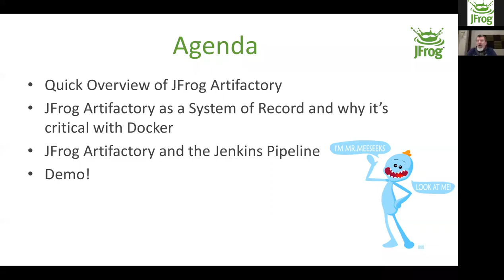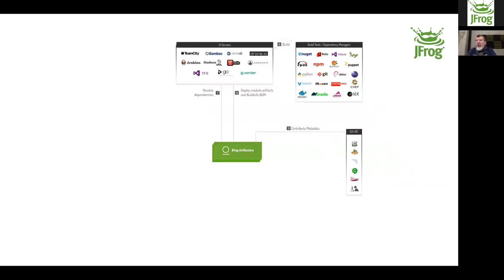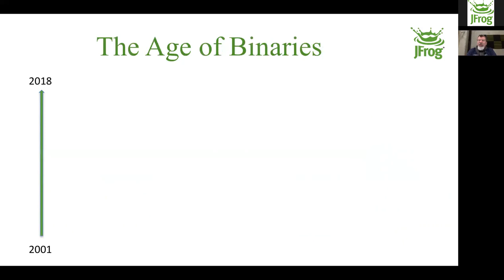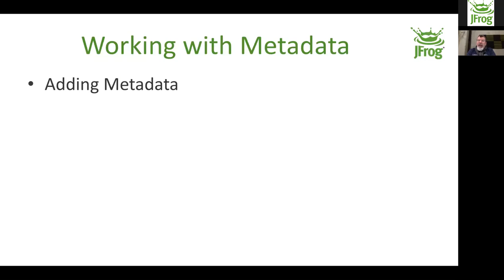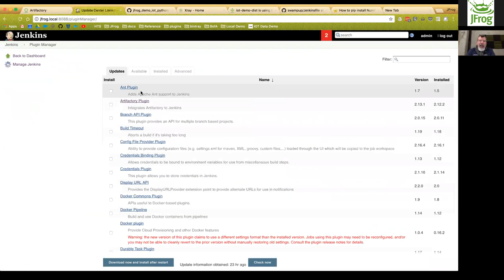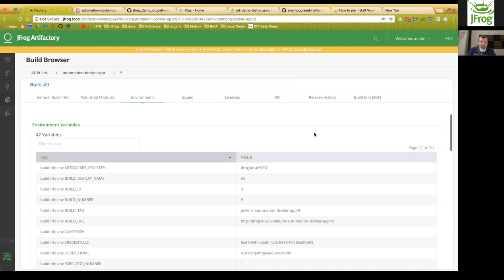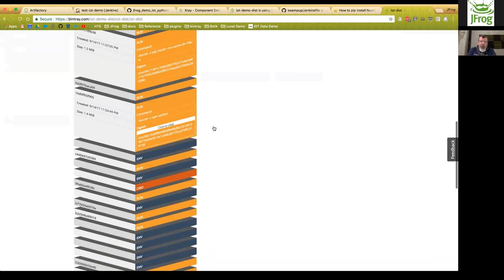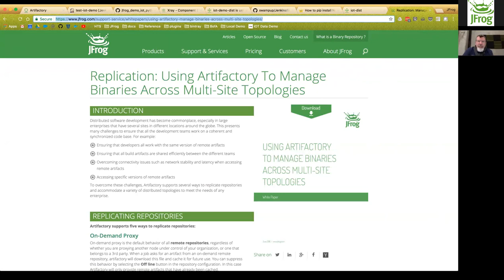[Webinar] The Frog, Butler and Whale - Managing Docker Images with Artifactory, Xray & Jenkins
Managing Docker images from development to production can be difficult for obvious reasons; images full of packages containing layers of different file types like a Russian Doll creates a needle in a haystack situation when hunting down security vulnerabilities or dependency issues. On top of worrying about what versions of what images are ready for release, in order to create a streamlined delivery process for Docker images, you also need to incorporate security into your pipeline. This webinar will examine the patterns and the anti patterns for Docker image management, and how you can build a secure and automated delivery pipeline with Jenkins, Artifactory and Xray.